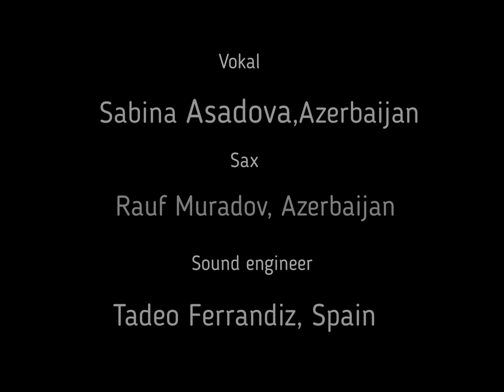Sabina Asadova, Rauf Muradov ,Tadeo Ferradiz "Bella Ciao", soundtrack "La Casa de Papel "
Сабина Асадова (вокал)
Рауф Мурадов (саксофон)
Тадео Феррандис (звукорежиссёр)